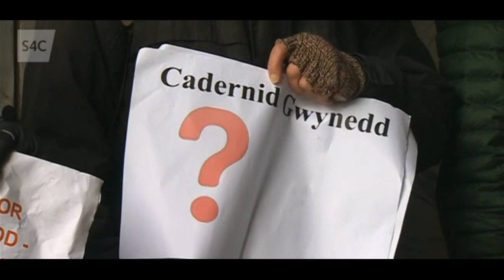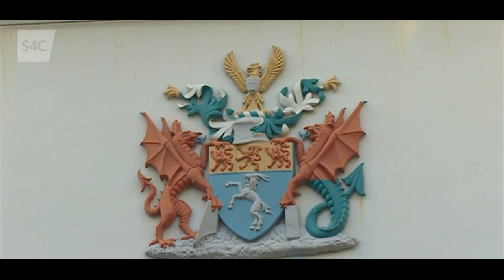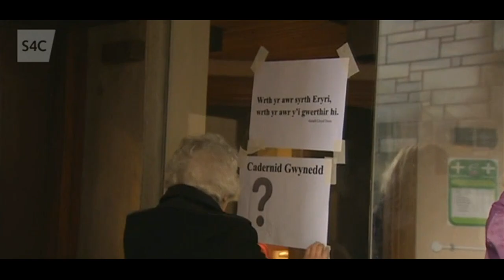Amddiffyn Canolfannau Iaith Gwynedd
Mae ymgyrchwyr iaith wedi ymgynnull y tu allan i swyddfeydd Cyngor Gwynedd heddiw  mewn ymgais i atal toriadau i ganolfannau trochi iaith y sir.

Mae’r canolfannau yn trochi plant sy’n dod o’r tu allan i'r sir yn y Gymraeg fel eu bod yn medru astudio drwy’r Gymraeg yn yr ysgolion. Mae’r cyngor yn cynnig gwneud toriadau o £96,000 i gyllideb y canolfannau o fis Medi 2019 ymlaen.